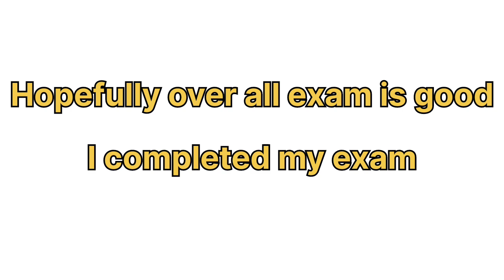# vlog 17( the last exam ) 🤗